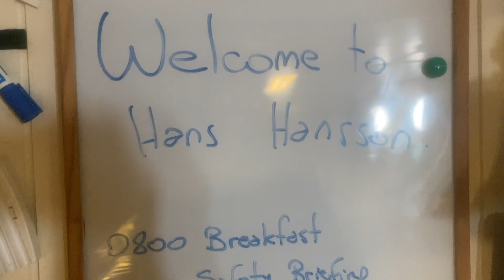Antarctica with Visionary Wild 15:01:2023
From Visionary WIld's Antarctica photo expedition for just eleven guests, led by Justin Black and Chris Linder, aboard our private charter vessel Hans Hansson, flying across the Drake Passage both ways to gain four days on location in the Antarctic Peninsula while minimizing rough seas. Join us when we return in January 2024